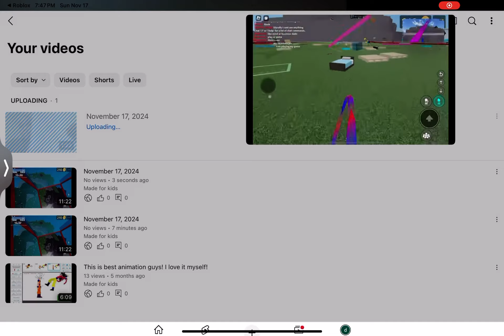Credits To Not_Rolf Fling Things and People Trolling!